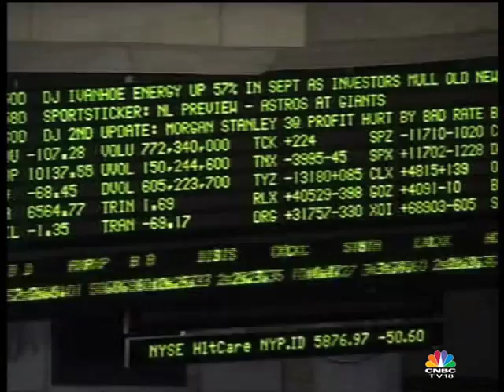Lehman Crisis, 10 Years On: Montek Singh Ahluwalia (Part 1)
10 years ago, Lehman Brothers filed for bankruptcy on September 15 and thereafter financial markets of the world went into a tailspin. The real economy followed in most countries and had to be cured by large doses of currency printing called quantitative easing. On the 10th anniversary of the crash, we spoke to the man who was a part of the erstwhile Planning Commission which was very much interco